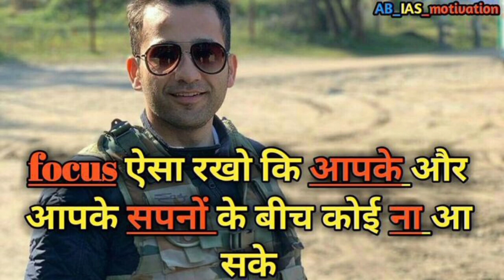🇮🇳Upsc Ka💯Best🔥Motivation ▶️Video।।🔥Motivation Song।।@generalistpeople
motivation video
upsc song
ias motivation song
nipu upendra Kumar